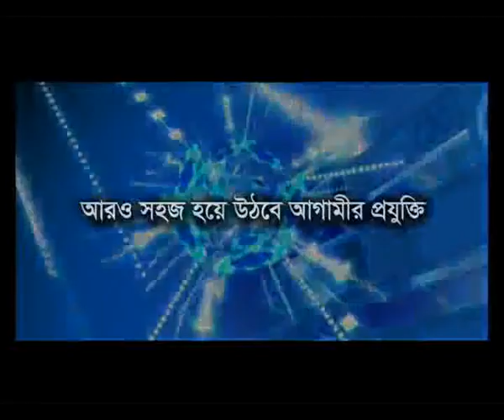26 December'14 আরও সহজ হয়ে উঠবে আগামীর প্রযুক্তি